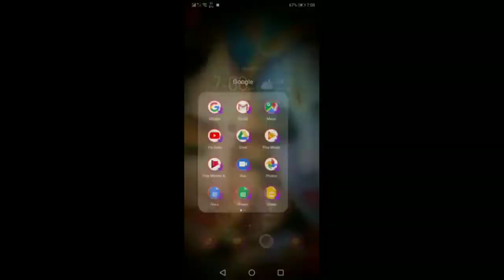Sarva Pindi || సర్వ పిండి || Telangana Special Sarva Pindi || Tapala Chakka || Rice Flour Pan Cake